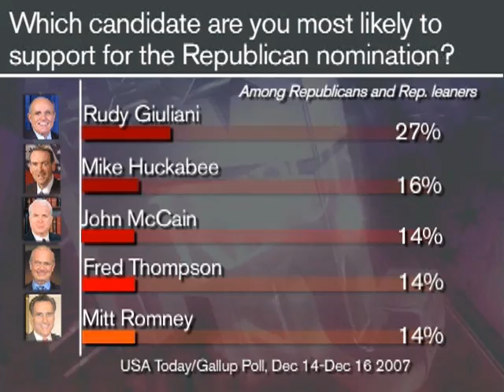Nationally, Front-Runners Maintain Leads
Presidential hopefuls Hillary Clinton and Rudy Giuliani continue to lead their parties in the latest national Gallup Poll, despite Barack Obama's and Mike Huckabee's gains in some state contests.